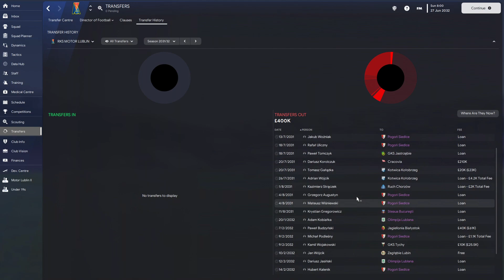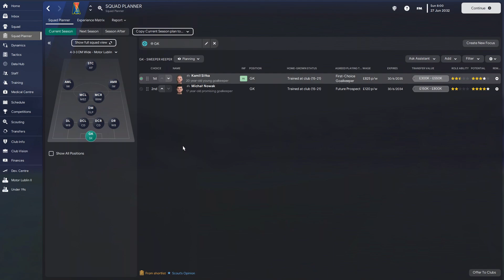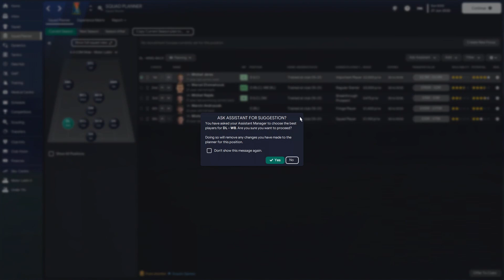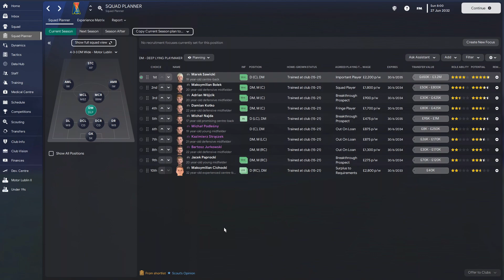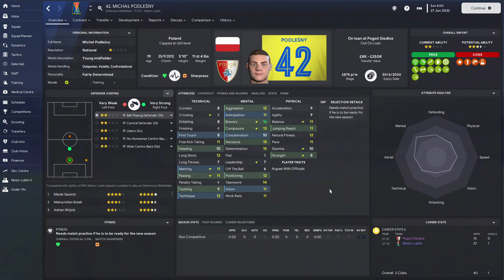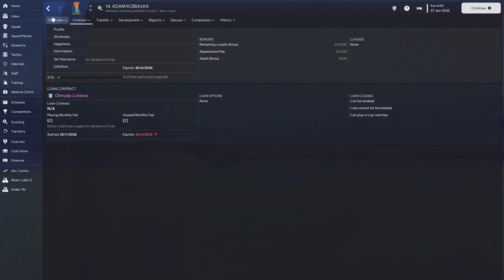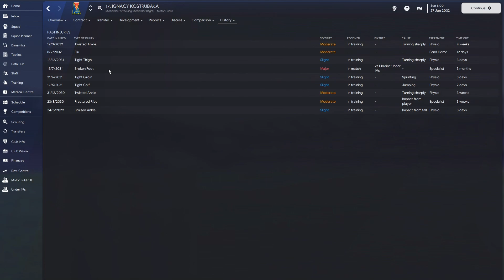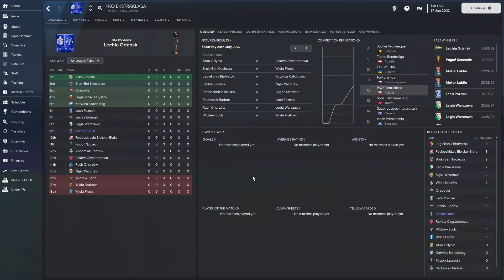FM 23 | YAC | Motor Lublin | Part 29 | Season 10 Preview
Today we're previewing our 10th season at Motor Lublin, and we're hoping to win the Ekstraklasa for the 3rd time in 10 seasons. Will we recover from last season's heartbreak, or will we struggle to get into the top half?